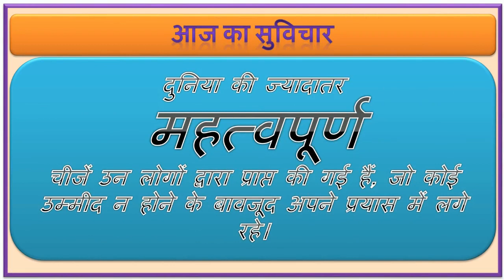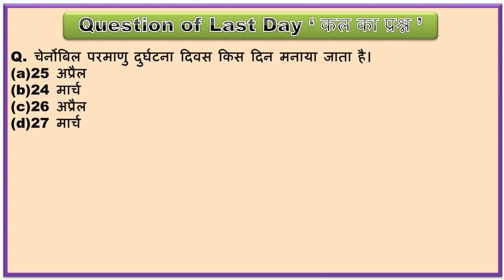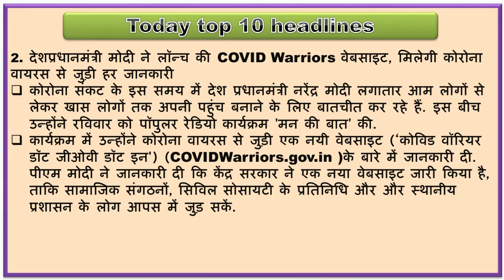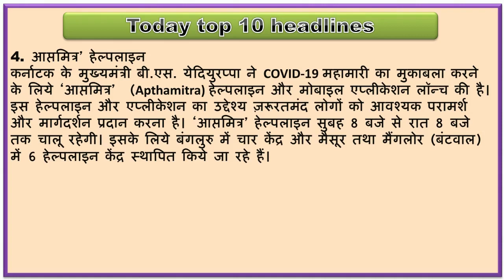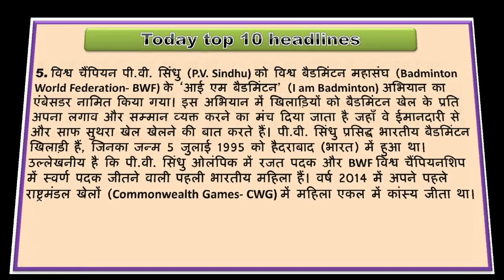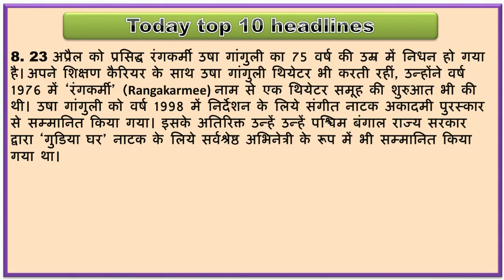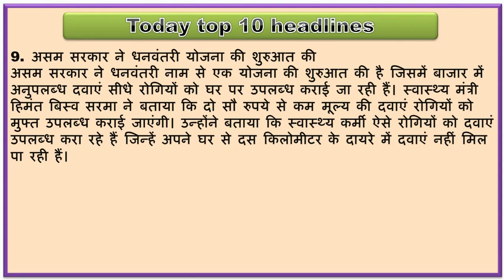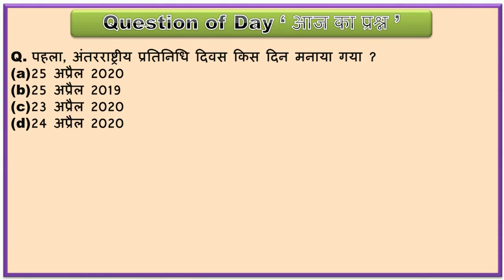27 April CURRENT AFFAIRS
Today Top Headlines
Current Affairs
Analyse your daily knowledge
All competitive exams
Bank and SSC